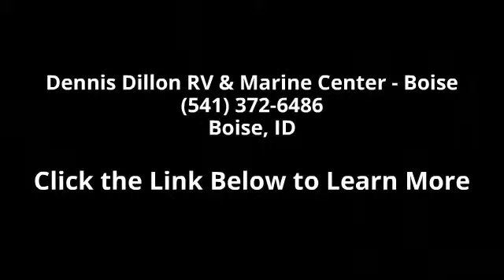2012 Forest River Wildwood T23FB - Dennis Dillon RV & Ma...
Outside of this 2012 Wildwood T23FB from Forest River is in excellent condition, but with your first step inside you truly take in the beauty of this travel trailer. Everything from the modern styling in the kitchen and bathroom to the decor in the bedroom make this travel trailer feel like home.